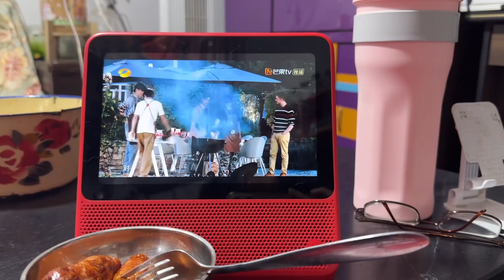C-DRAMA LIFE in CHINA vlog🏀: basketball game, food, good vibes, last day at aunts, fun day, tmi, etc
ฅ^•ﻌ•^ฅ A day in my calm daily life:

♡︎ thursday • 08/08/24 • summer • jinfeng, changle, fujian

♡︎ vid description Luv you mimis hope you enjoyed the video, hope to see you all in the next vlog. byeeee!

♡︎ CHAPTERS ♡︎
00:00 intro🌷

❀ Equipment I used in this video:
Camera: iphone 14 pro max
Microphone : hollyland lark c1 (duo version)
Editing software: VLLO (premium)

♪ playlist/song of the day:
title - link

Until the next one mimis!

With love,
Tammy/Kiki🎀